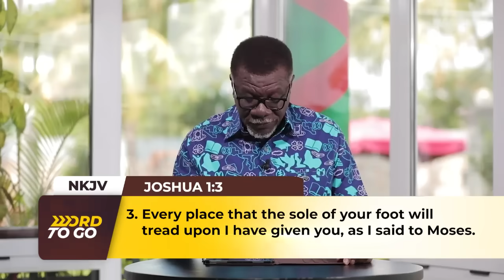It’s Time to Step Up || WORD TO GO with Pastor Mensa Otabil Episode 1664